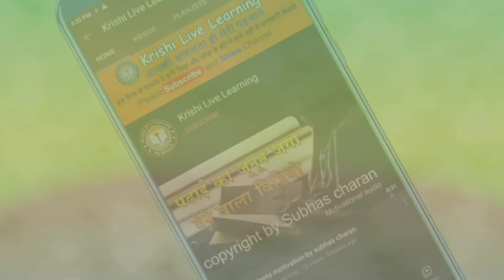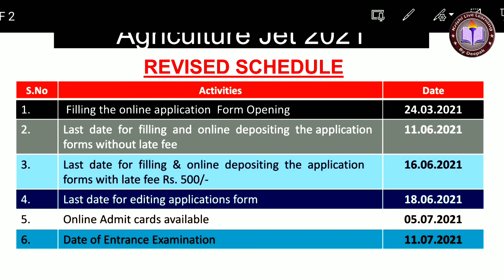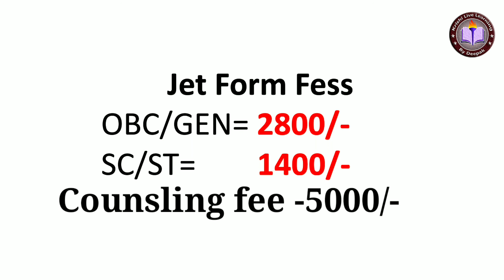Jet exam form fill date changing | jet form fees.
Hello brothers
welcome to krishi live learning YouTube channel